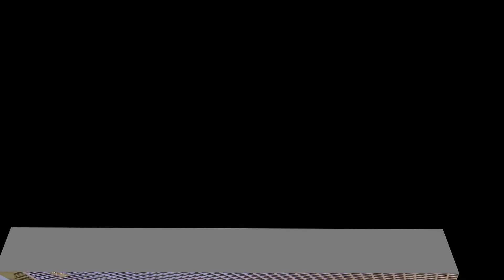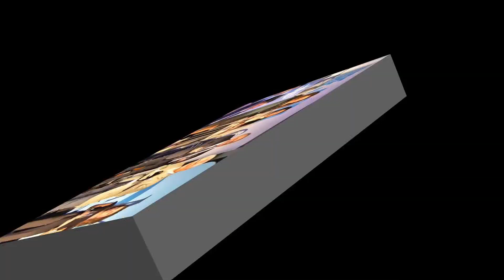Mare Di Moda & Beachwear 2016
MARE DI MODA  Concours  Défilé  Prix
14ème édition
3-4-5 Novembre 2015
Rotonde Riviera - Palais des Festivals & Congrès
Cannes - Croisette